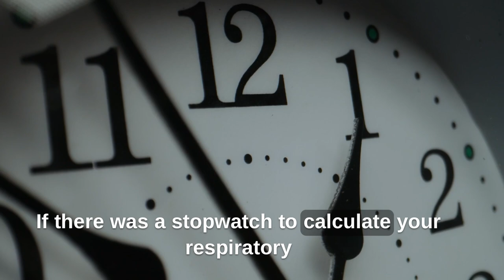A must watch for all ladies/Find out what really happens to your body